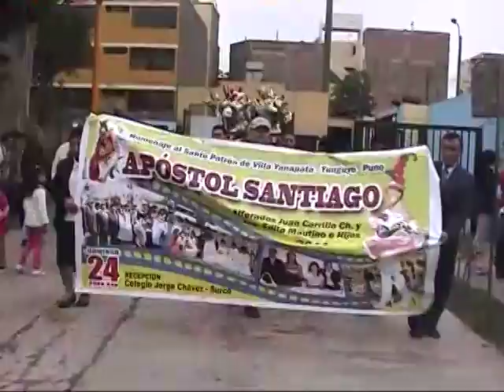APOSTOL SANTIAGO DE SURCO VILLA YANAPATA 2011 2/2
SUBIDO POR JUANCITO C.